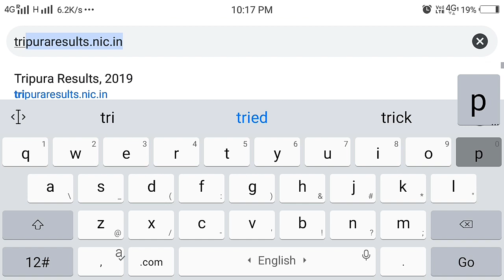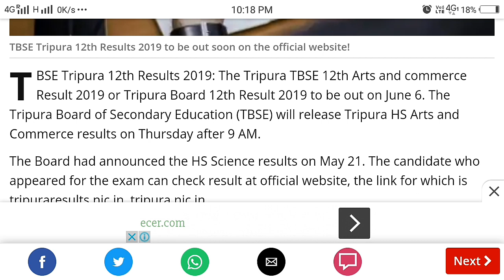Tripura Hs Arts And Commerce 2019 !! final date Official Website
How to check tripura hs final announcement 2019
Tripura hs commerce result final date 2019
Tripura higher secondary class 12th exam result 2019